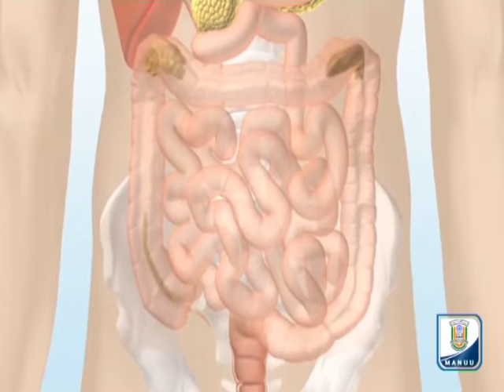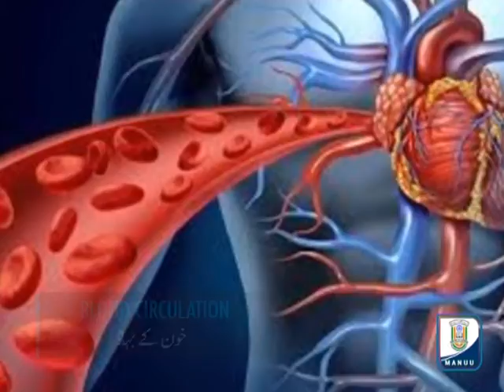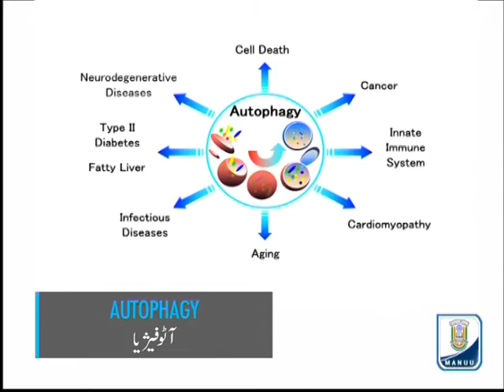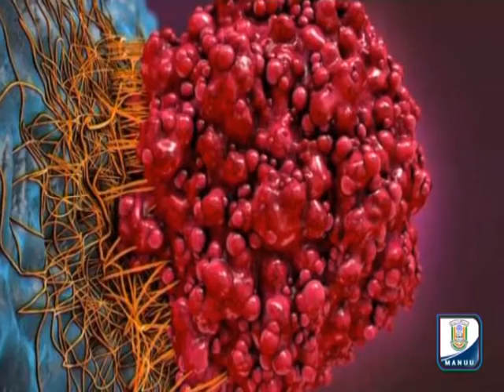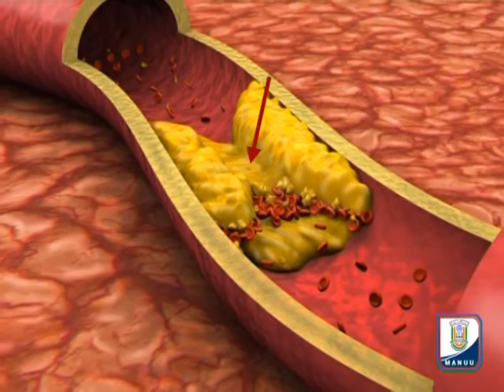Health Benefits of Ramadan Kareem_Part-4